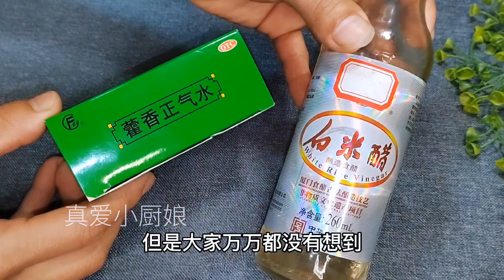把藿香正氣水倒進白醋裏，真是太聰明，一年省下好多錢，長見識了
如果你喜欢我的视频，把藿香正氣水倒進白醋裏，真是太聰明，一年省下好多錢，長見識了
每天都会为你更新一道中国#美食 家常菜 的做法
【素食主义者🥒】
【糕点、甜食类🎂】
【主食类🍝】
【自制零食系列🍟】
【海鲜类🦐】
【秘制羹汤类🥧】
【凉菜系列👻】
🙏如果認為呢條片🎬係好嘅👍 烹飪節目